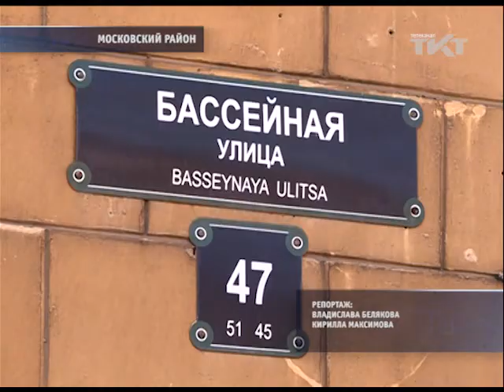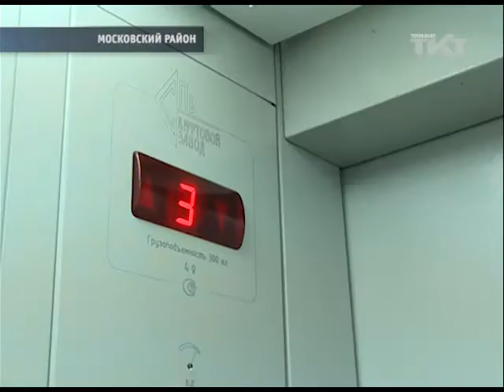Исправлено по требованию прокуратуры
Опасные лифты Московского района отремонтировали.